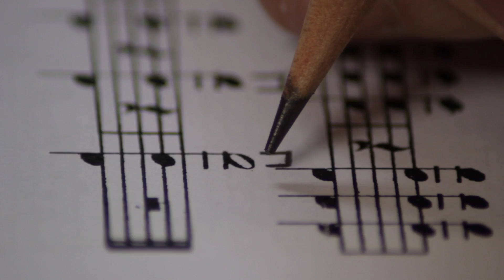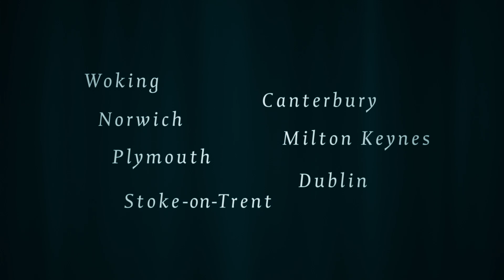Behind the scenes of La traviata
This autumn the Glyndebourne Tour 2014 takes Verdi's La traviata, a new production from the 2014 Festival, to venues around the country including, Woking, Canterbury, Norwich, Milton Keynes, Plymouth, Dublin and Stoke-on-Trent.

La traviata, the fallen woman. Does that phrase still have relevance today?

For Verdi it was a subject of intense personal significance. He and the singer Giuseppina Strepponi lived together for ten years before they married, enduring the objections of those who viewed her as a woman of no worth or moral standing.

Violetta, the fallen woman of the title, is a vividly real, flesh-and-blood creation. She suffers from the consumption which will inevitably kill her but which, in the view of the time, brought with it a feverish intensity and heightened erotic impulse. Life, for her, is to be grasped with both hands and lived to the full.

The character is based on Marie Duplessis, mistress of Alexandre Dumas fils, who fictionalised her in his novel La Dame aux camélias. When another writer, Marcel Proust, saw La traviata, he wrote: ‘It’s a work which goes straight to my heart. Verdi has given it the style it lacked … for a dramatic work to touch popular sentiment the addition of music is essential.’

That music was written by Verdi at the peak of his powers. It is lyrical, heartbreaking and unforgettable, appealing directly to the emotions and resulting in an opera that invents itself anew for every generation.